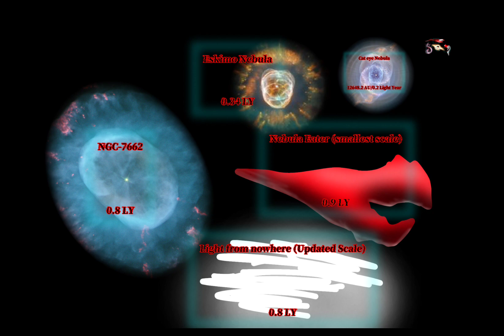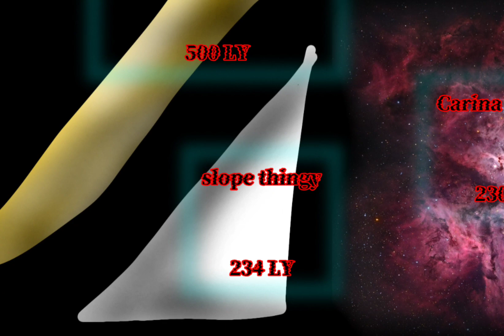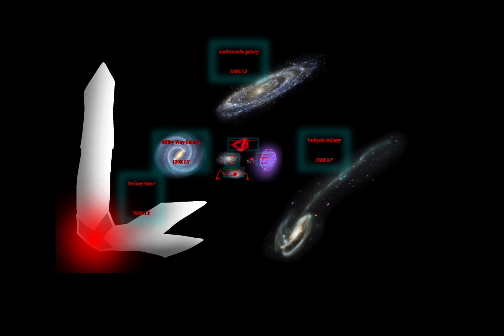my creature size comparison Season 2 EP 2 (sneak peak)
Congregation